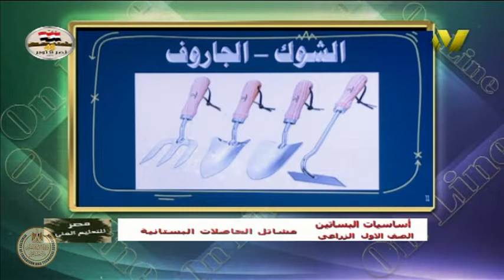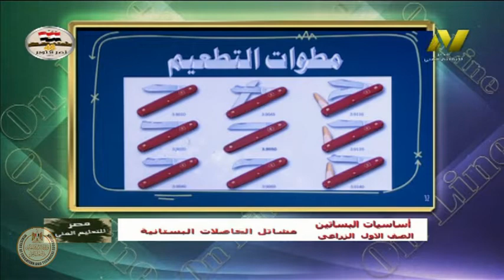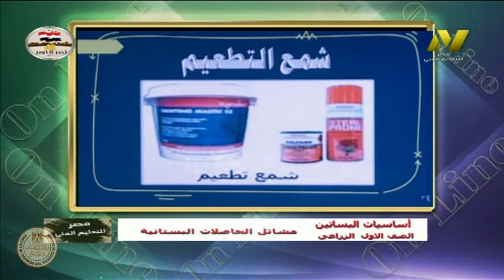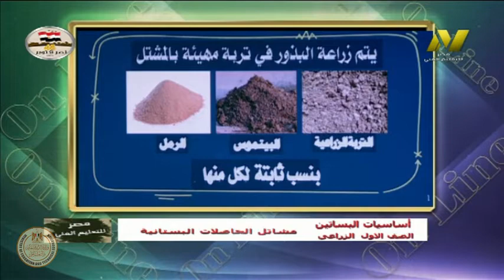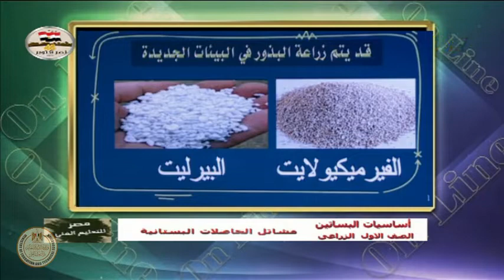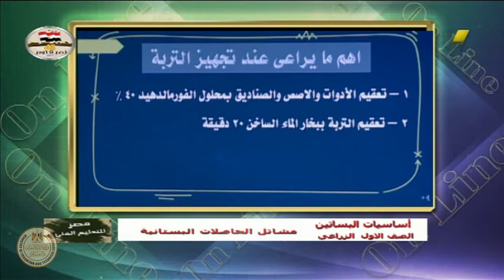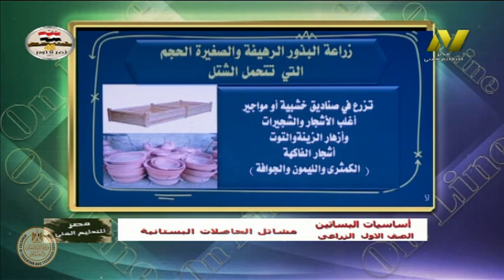الصف الاول زراعى - اساسيات البساتين - الادوات المستخدمة فى مشاتل الحاصلات البستانية - أ محمد احمد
الصف الاول زراعى - اساسيات البساتين - الادوات المستخدمة فى مشاتل الحاصلات البستانية - أ محمد احمد متولى